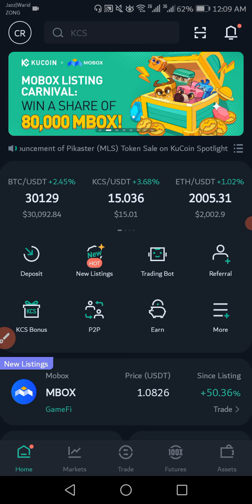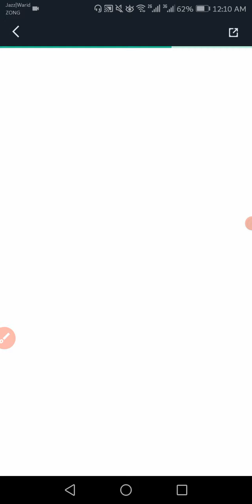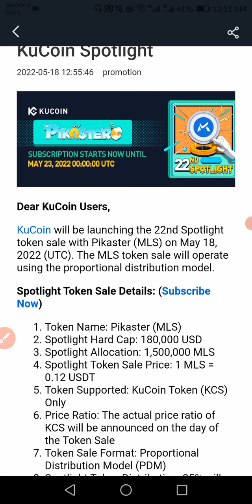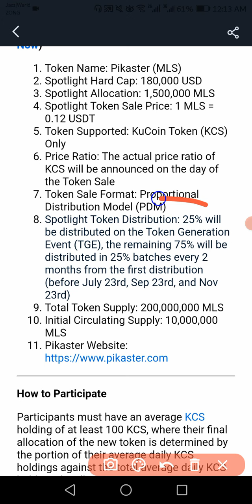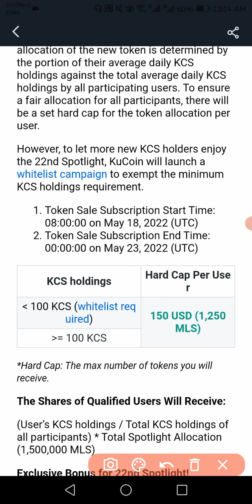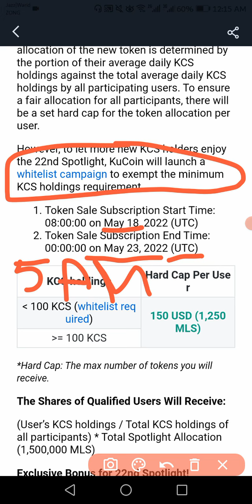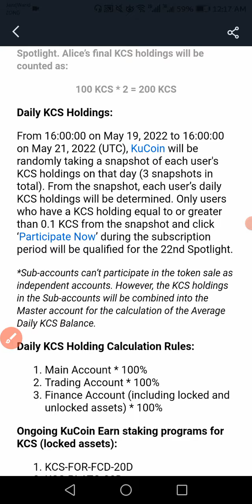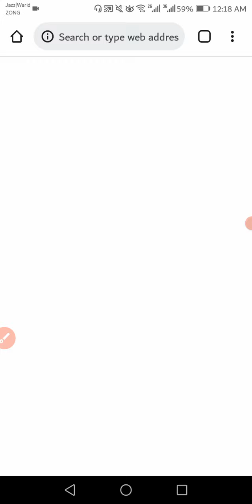Kucoin Pikaster (MLS) Spotlight - MLS Token Sale - KuCoin Spotlight MLS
(Claim $510 Bonus)

✔Best Hardware Wallets to Store Bitcoin & Crypto:
Legder: